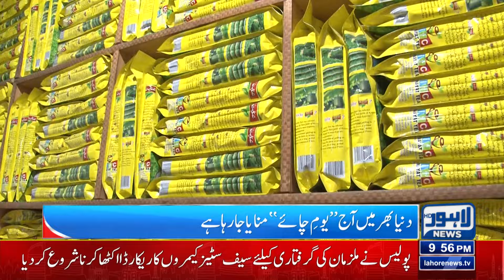Huge News For Students Regarding School! | 09 PM Bulletin Lahore News HD | 20 May 2024